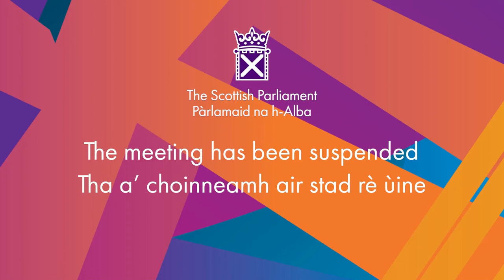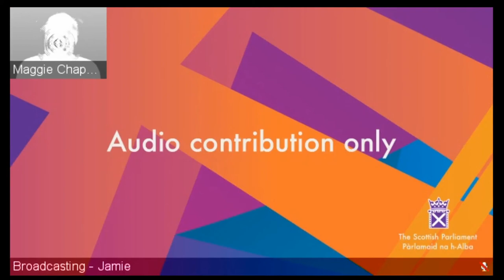Decision Time - 9 June 2021